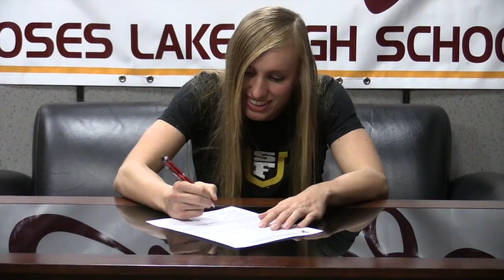Three Moses Lake High School athletes receive Division I scholarships